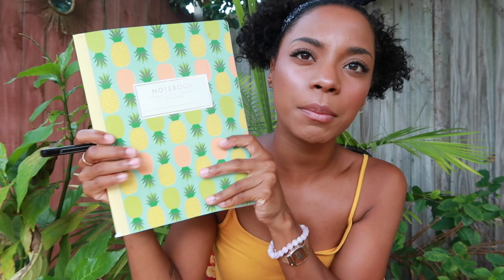HOW I Manifest ANYTHING Using SCRIPTING! ❤️🌈✨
Manifest whatever you want :) Enjoy!